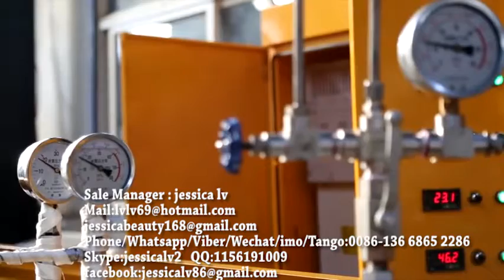epe foam making machine price epe foam sheet extrusion line 32